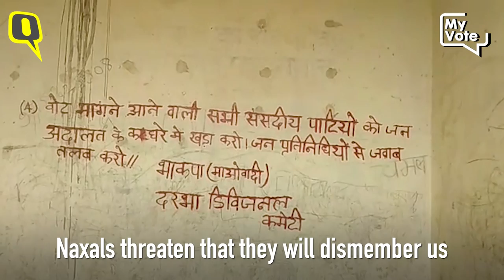Jheeram Ghati Massacre: The Attack That Killed All Chhattisgarh Congress Members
Neither the people of Chhattisgarh nor the leaders can forget the 2013 Jheeram Ghati Naxal attack. The news of the massacre had echoed not only through India but across the world.